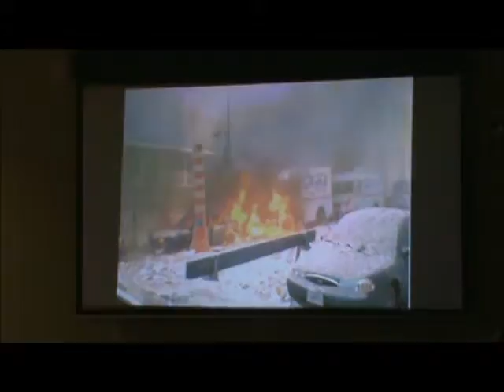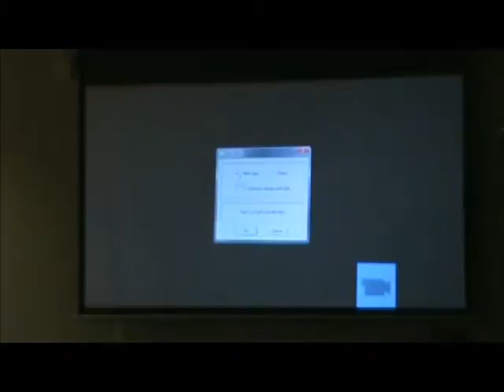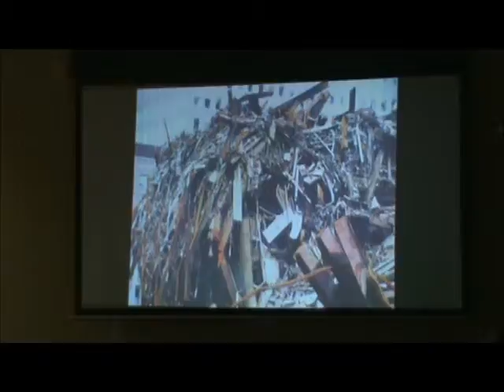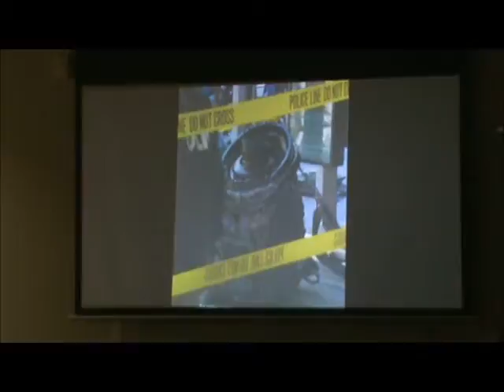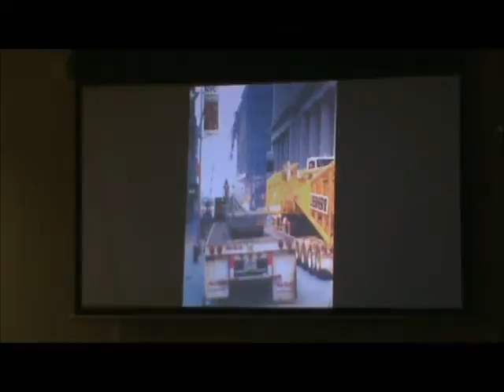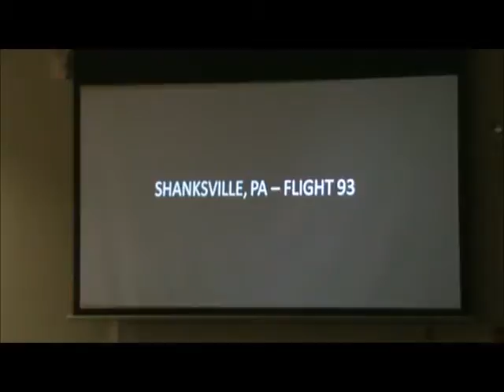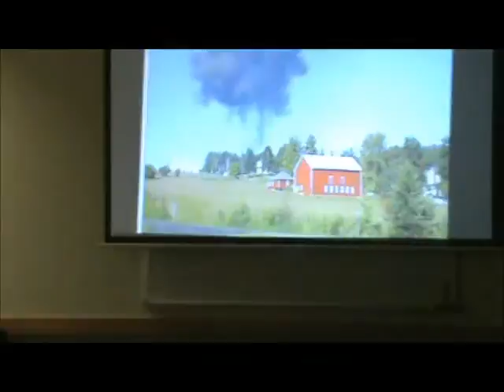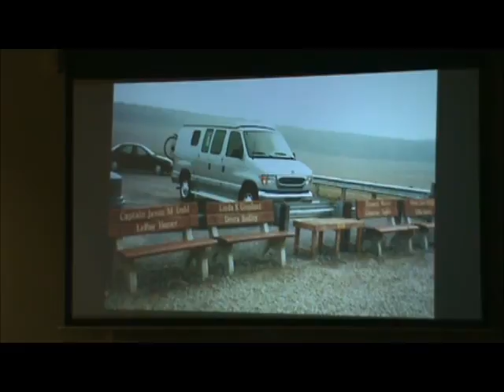Village of Hainesville Board Meeting September 13th 2011 Part 3